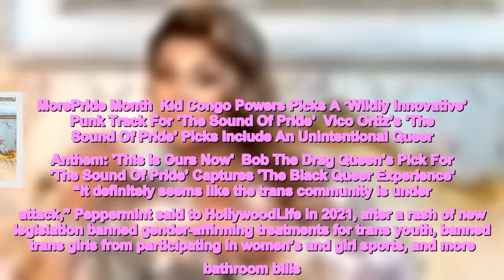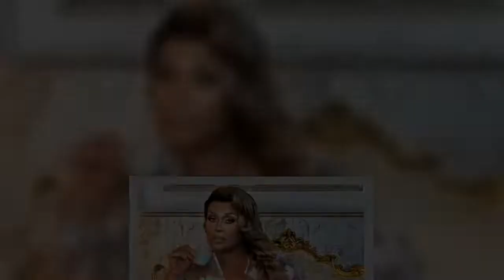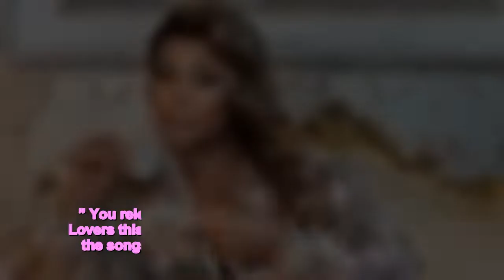Peppermint Picks Songs From ‘One Of My Happiest Moments’ For ‘The Sound Of Pride’ Playlist